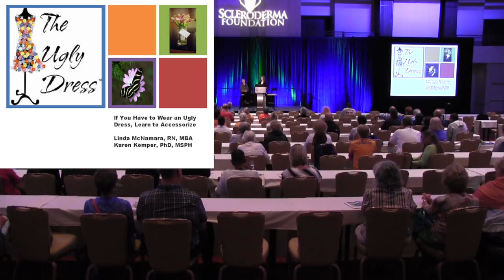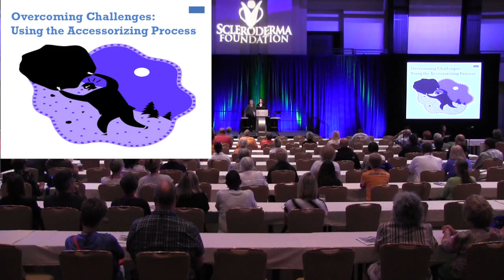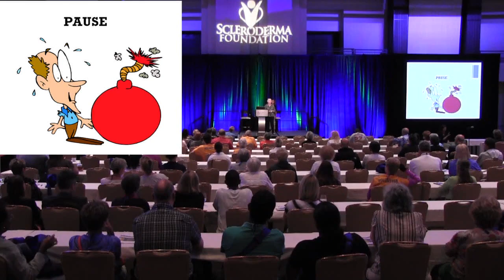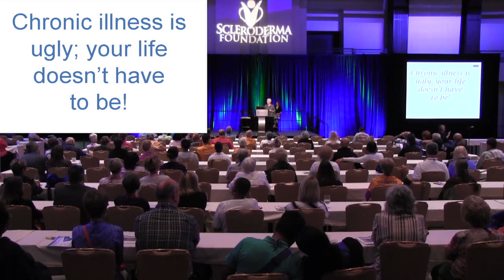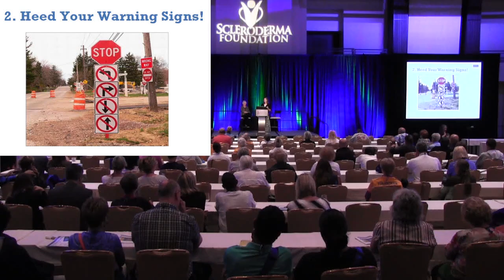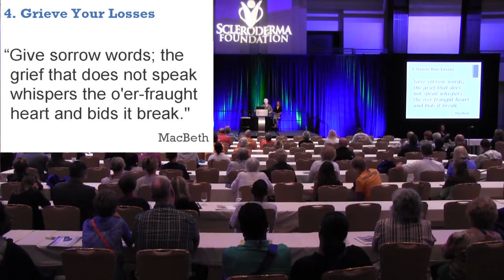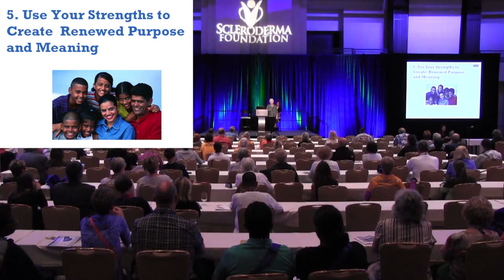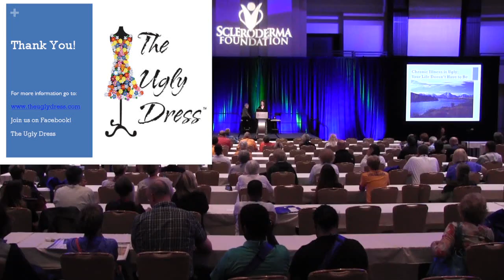2013 Atlanta - Closing Keynote: Karen Kemper and Linda McNamara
Linda McNamara, RN, MBA, and Karen Kemper, MSPH, PhD will present the closing keynote. The speakers recently authored the popular book titled, "If You Have to Wear an Ugly Dress, Learn to Accessorize: Guidance, Inspiration, and Hope for Women with Lupus, Scleroderma, and Other Autoimmune Illnesses." In this keynote session, attendees will learn positive life management strategies for living with a chronic illness. In addition, the presenters will share their personal journeys of living with an autoimmune disease.

Video Production:
Magnus Media Group